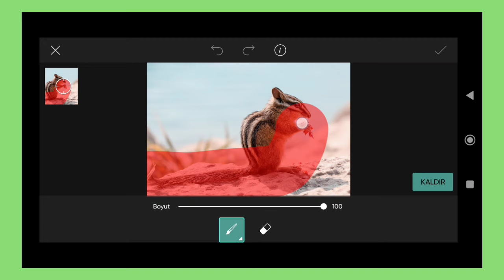Trending HDR video | A Screen Of Pure Pink sdc editing cc | Background | Bp Backdrop A380F K #100